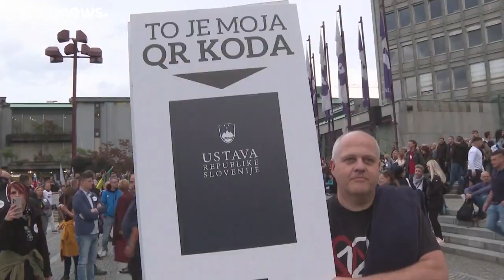Ezrek tüntettek a szigorú járványügyi korlátozások ellen Szlovéniában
A védettség igazolása nélkül gyakorlatilag csak élelmiszerboltba és gyógyszertárba lehet menni az országban.